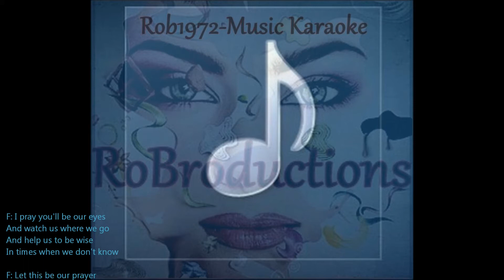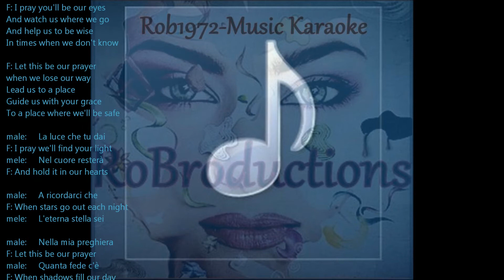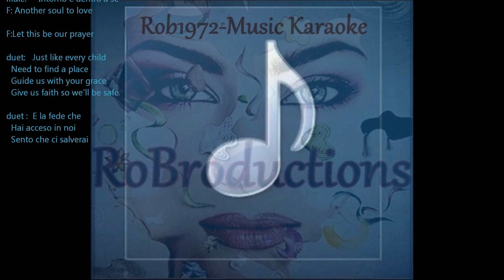The Prayer-Karaoke-Male part sung-with f-m lyrics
I recorded this song this morning, to relax...Singing gives joy, i guess:)
Have fun, singing along with me. OOO..and I dare you to record your sing along version together with me by using this version and post it back to me in comments.
I hope, so to create a nice playlist of worldwide PRAYER duets.
Greetz Rob1972, The Netherlands

I used audio from:
The Prayer - Karaoke Duet Version

Audio creating Artist:
Julian Smith